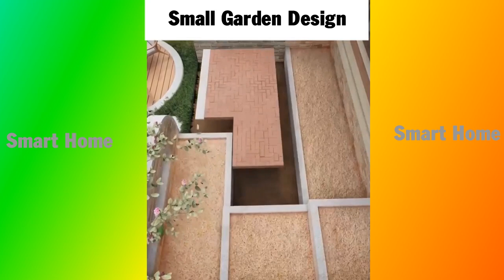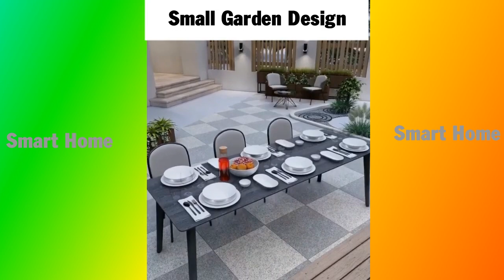Small Garden Design || Beautiful Landscape Design Ideas►Smart Home ►